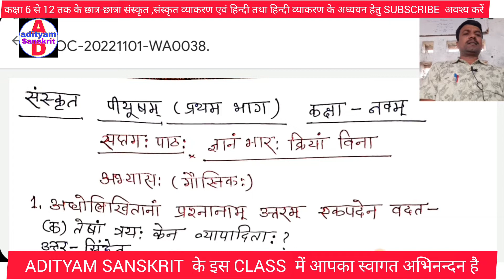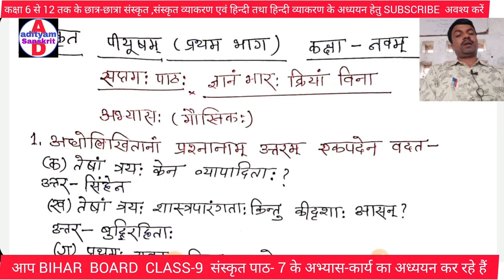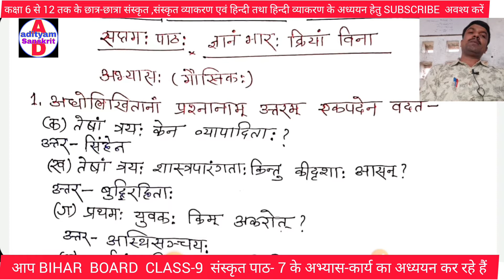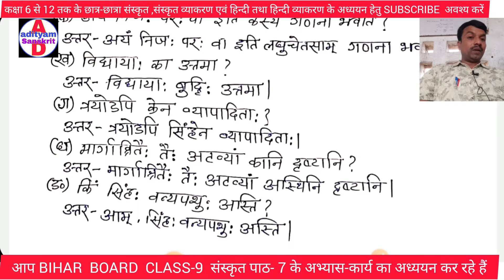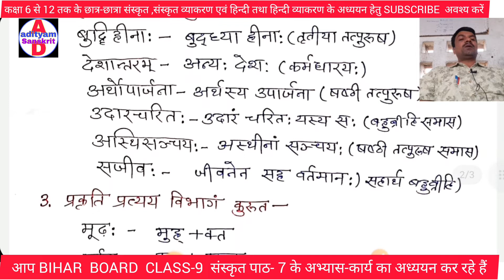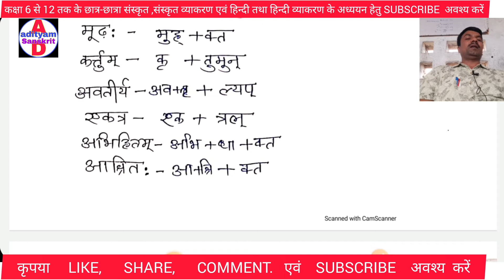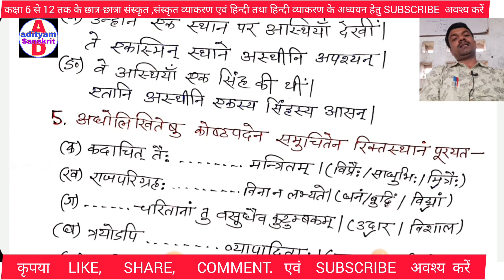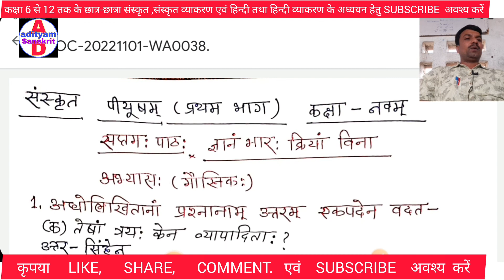Question Answer Class 9 | संस्कृत कक्षा 9 पाठ 7 | Sanskrit Class 9 Chapter 7 Exercise Work